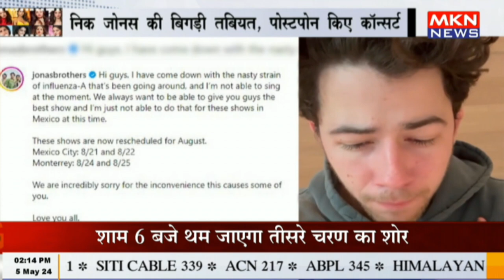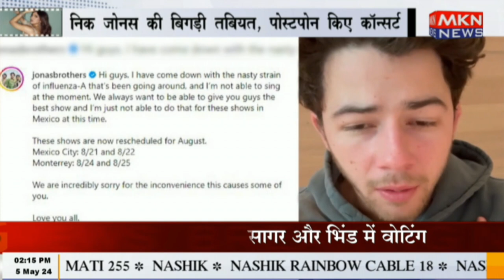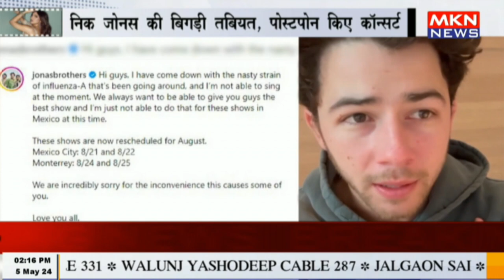निक जोनस की बिगड़ी तबियत, पोस्टपोन किए कॉन्सर्ट